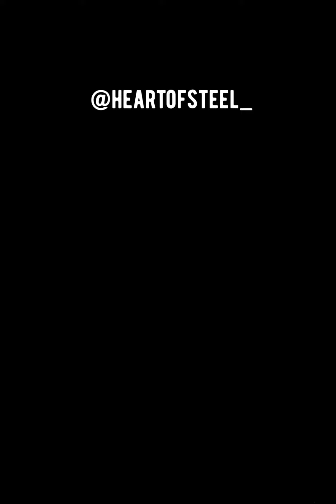Women artists CSUDH